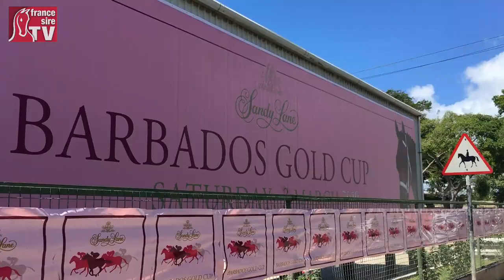Teaser Barbados Gold Cup